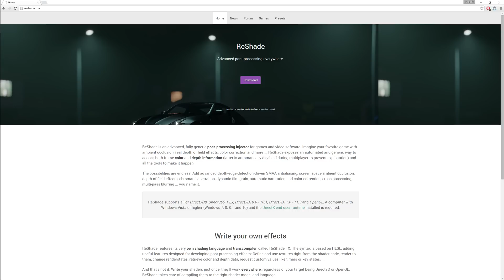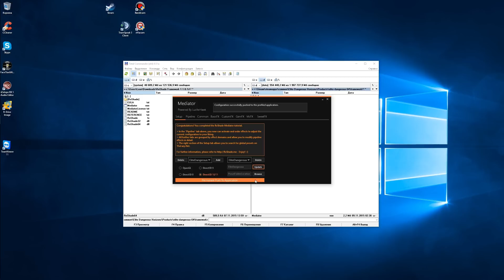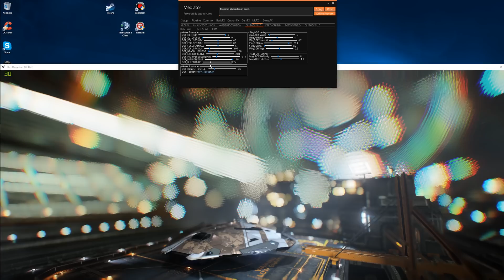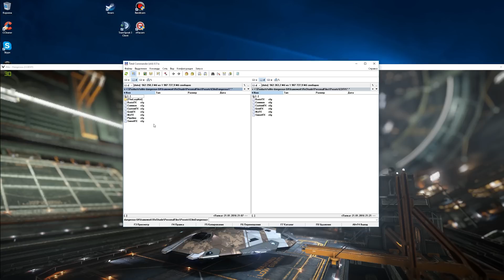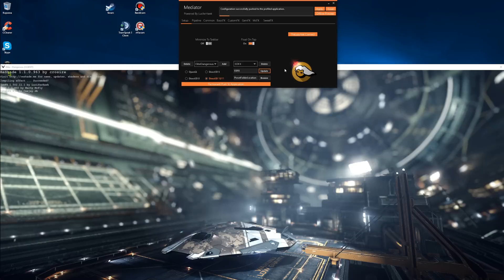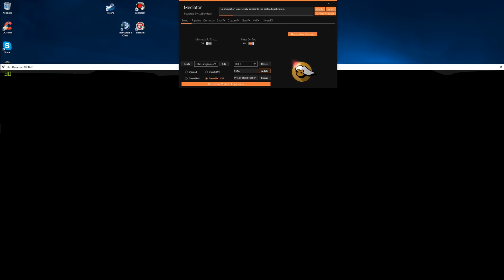Elite: Dangerous - ReShade DoF + EDFX preset Guide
In this guide I use "ReShade 1.1" и "EDFX 2.3 Interstellar Feeling full effect". Other version incompatible with each other.

Guide how in Elite Dangerous with ReShade and preset from EDFX do Depth of Field with cool color correction.

You need this to make beautiful screenshots or record video through an external camera.

Sorry for bad quality of subtitles. If you have any improvements for subs - suggest it.

▽ Follow NotOnlyHere ▽